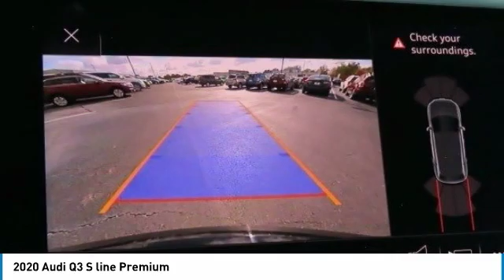2020 Audi Q3 I201174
2020 AUDI Q3 Columbus, OH
Stock# I201174

Byers Imports
401 North Hamilton Rd

Boasts 27 Highway MPG and 19 City MPG! This Audi Q3 boasts a Intercooled Turbo Regular Unleaded I-4 2.0 L/121 engine powering this Automatic transmission. Window Grid Diversity Antenna, Wheels: 19  5-Twin-Spoke Dynamic Design, Wheels w/Silver Accents.

* This Audi Q3 Features the Following Options *
Valet Function, Trunk/Hatch Auto-Latch, Trip Computer, Transmission: 8-Speed Tiptronic Automatic, Transmission w/Driver Selectable Mode, Tires: 235/50R19 All-Season, Tailgate/Rear Door Lock Included w/Power Door Locks, Systems Monitor, Strut Front Suspension w/Coil Springs, Streaming Audio.

Stop by Byers Imports located at 401 North Hamilton Rd, Columbus, OH 43213 for a quick visit and a great vehicle!